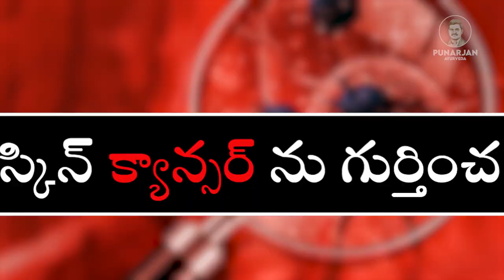స్కిన్ కాన్సర్ లక్షణాలు ఇవే..నిర్లక్ష్యం చేయకండి || Skin Cancer - Symptoms || Punarjan Ayurveda